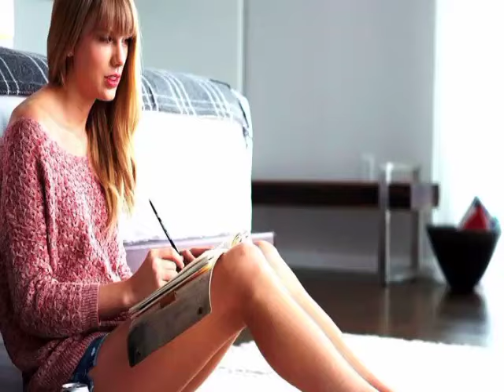OMG:🥰🙏Travis Kelce SENDS FANS WILD As He Gives 3 Reasons Why He Always ThINKS About Taylor Swift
"We just 'get' each other, you know?" Kelce explained. "There's this unspoken understanding, this natural chemistry that makes everything feel so effortless. I've never had that with anyone else." Swift echoed Kelce's sentiments, noting that their connection is unlike anything she's experienced before. "With Travis, it's different," she said. "There's no pretense, no posturing. It's just two people who genuinely love and support one another. We can be ourselves, completely and unapologetically, and that's the most precious gift."
Kelce, who has long been regarded as one of the NFL's most charismatic and engaging personalities, admitted that Swift's presence in his life has had a profound impact on him. "She's made me a better man," he said, his eyes shining with admiration. "Taylor has this way of seeing the best in me, of bringing out qualities I didn't even know I possessed. She challenges me, inspires me, and makes me want to be the absolute best version of myself." It's this deep-rooted respect and adoration that has led Kelce to be unable to go a single day without thinking about his beloved partner. "When we're apart, it's like a piece of me is missing," he confessed. "I miss her laugh, her smile, the way she scrunches up her nose when she's deep in thought. I miss the way she holds my hand, the way she looks at me like I'm the only person in the world. It's a physical ache, this longing to be with her again." Swift, too, has found herself utterly captivated by Kelce, noting that her feelings for him grow stronger with each passing day. "Travis is my everything," she said, her voice trembling with emotion. "He's my confidant, my best friend, my soulmate. I can't imagine my life without him in it." The couple's unwavering devotion to one another has not gone unnoticed by their legions of fans. Kelce and Swift's relationship has become a beacon of hope, a testament to the power of true love. "We get messages every day from people who tell us that we've inspired them, that we've given them the courage to take a chance on love," Kelce revealed. "That means the world to us. To know that our story has touched people, that it's making a difference – it's truly humbling." As they continue to navigate the challenges of life in the public eye, Kelce and Swift remain steadfast in their commitment to one another. They know that their bond is something special, something worth fighting for. "At the end of the day, it's just us," Swift said, her eyes shining with a deep, abiding love. "Travis and Taylor, two people who are absolutely, irrevocably, head-over-heels in love. And that's all that matters."